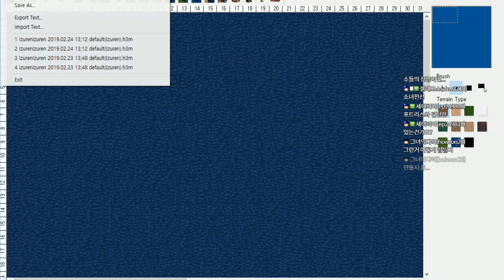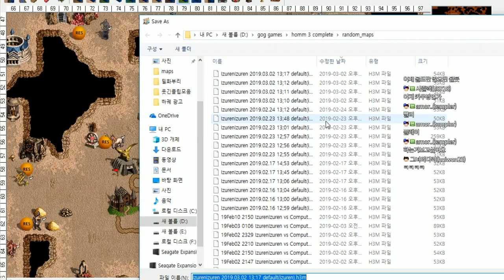히어로즈3 : 1vs7 패널티플레이 - 소만 사용하기 (영웅도 소만)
패널티플레이 영웅포함 소만 사용가능입니다.
운이 좋았던 것 같습니다.